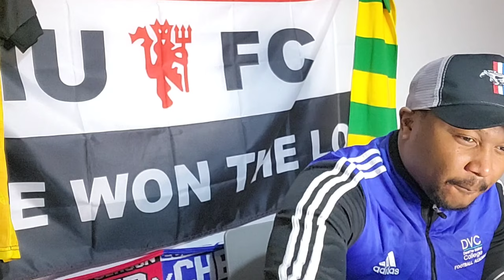𝐅𝐀𝐈𝐒𝐀𝐋 𝐀𝐋 𝐆𝐇𝐀𝐌𝐃𝐈 IS REAL TALENT!! (REACTION)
Hey everyone welcome back, today in this video i am doing a 𝐅𝐀𝐈𝐒𝐀𝐋 𝐀𝐋 𝐆𝐇𝐀𝐌𝐃𝐈 IS REAL TALENT!! (REACTION)

Thank you to RePlay for video please go check out the full video and his channel